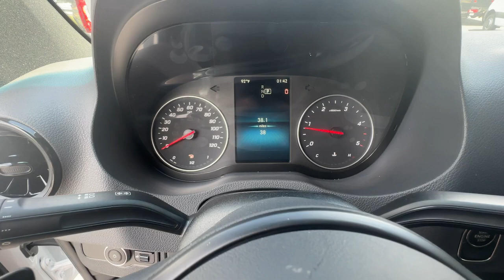2024 Mercedes-Benz Sprinter_3500 Cab Chassis 144 WB Duluth, Lawrenceville, Cumming, Johns Creek...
New 2024 Mercedes-Benz Sprinter_3500 Cab Chassis 144 WB available at Mercedes-Benz of Atlanta Northeast located in 1705 Boggs Rd, Duluth, GA, 30096.
Stock#: S1823 - VIN#: W1X8N23Y2RN290937